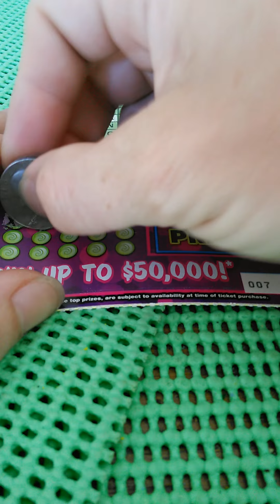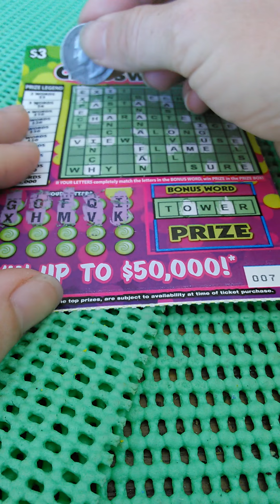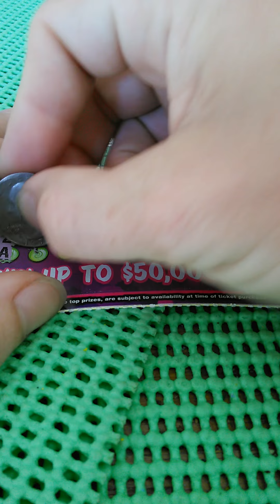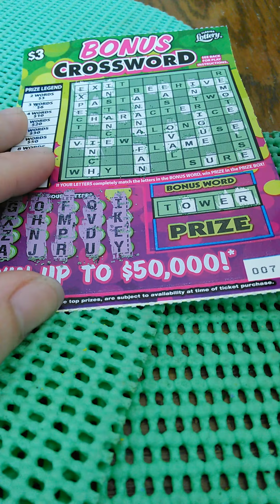3 dollar bonus crossword